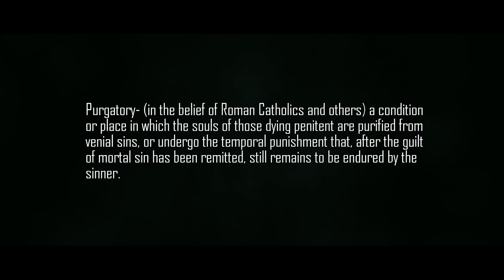Purgatory: The Beginning (Most Fun Apocalyptic movie ever)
Three months after the United States government collapse and economic breakdown, two factions with different agendas must band together as one unit to destroy a fierce and barbaric alliance known as The Horsemen, who govern and control the major city and surrounding counties of Macon, Georgia.